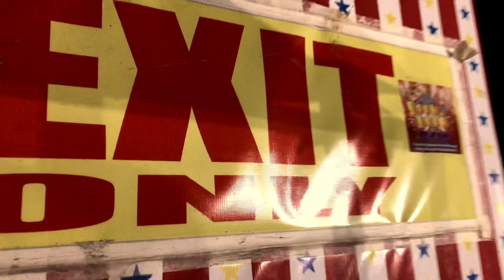Boom na Boom sa Sugbo